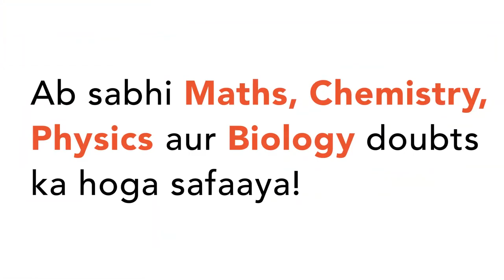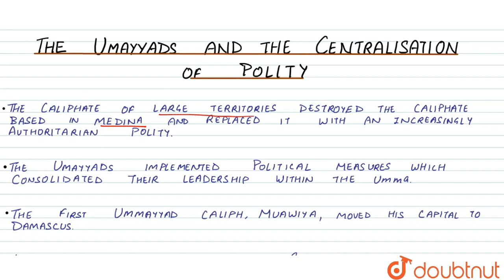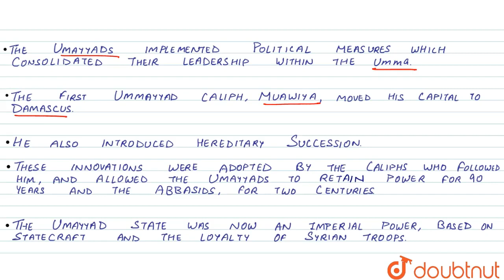THE UMAYYADS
The Umayyad Dynasty and Islamic Civilization and its Prosperity in the World